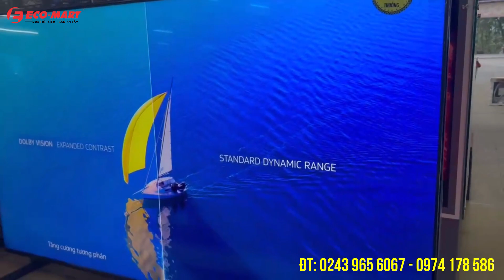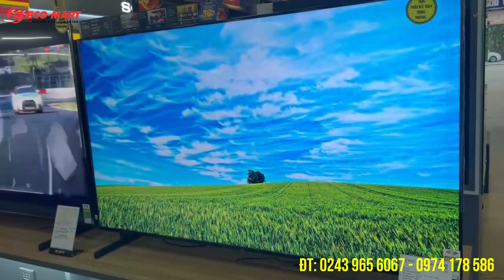Tivi SONY 75X80L đẹp đúng đỉnh. Tivi TO giá CỰC NHỎ nên mua tết 2024 - Điện máy Eco-mart